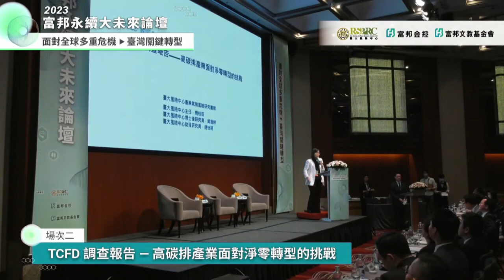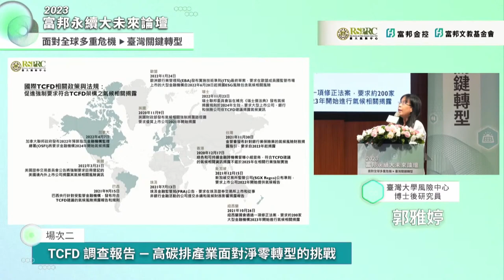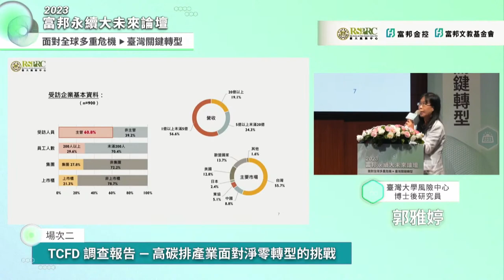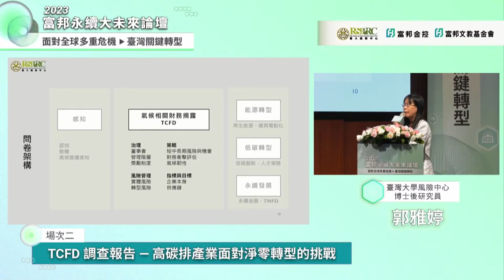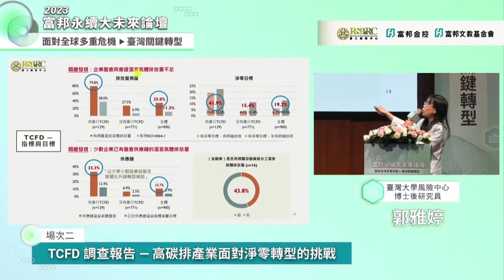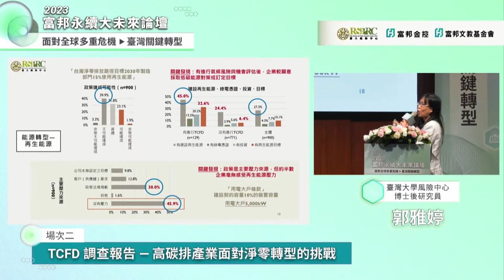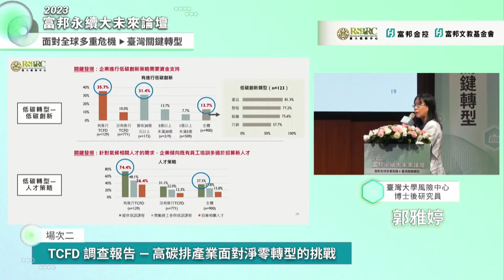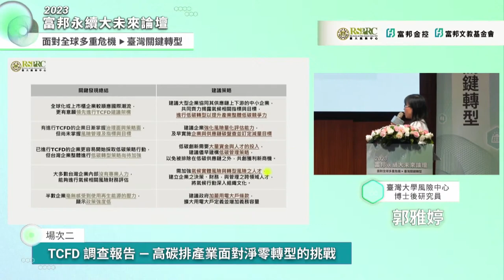2023富邦永續大未來論壇二場次一 TCFD調查報告—高碳排產業面對淨零轉型的挑戰 - 周桂田 · 郭雅婷